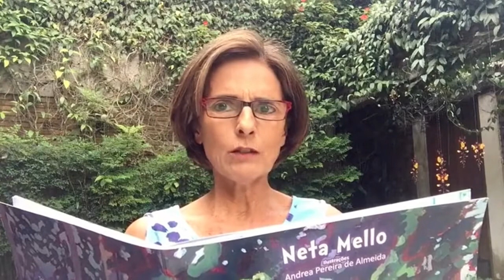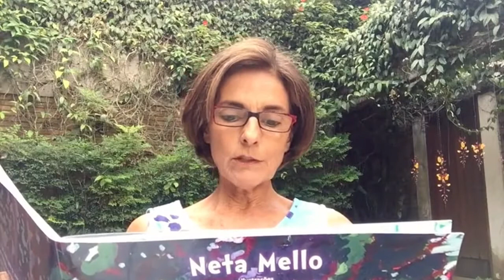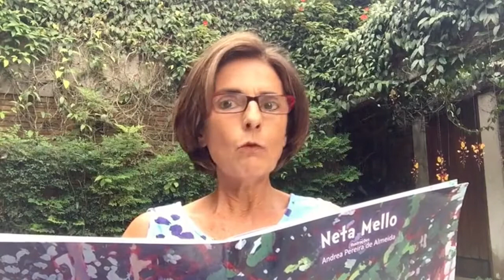Página do Livro | Neta Mello | Texto: MENINA NÃO ENTRA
Adquira o livro QUE HISTÓRIA É ESSA VOVÓ? deNETA MELLO